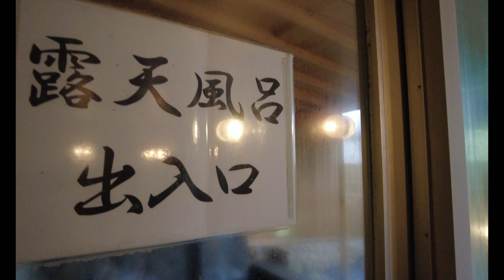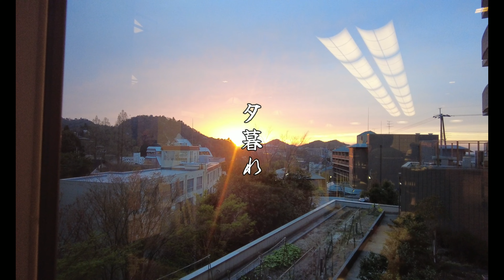【旅飯】有馬温泉の瑞宝園で蟹と日本酒で酔い気分になったお話しJapanese hot spring inns and gourmet